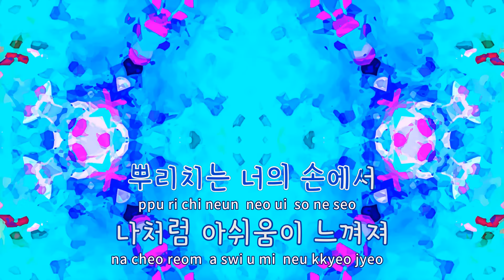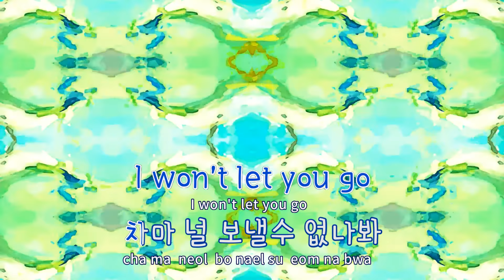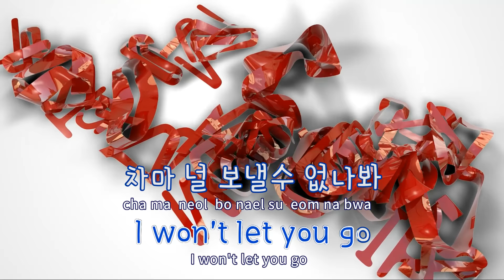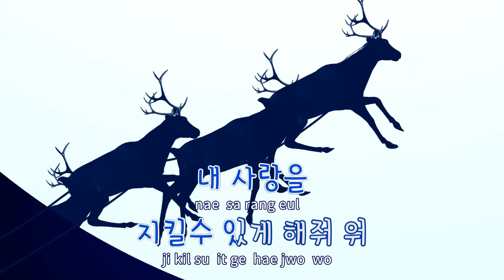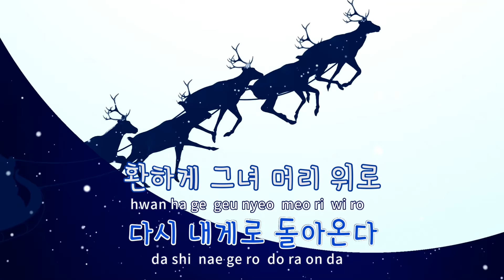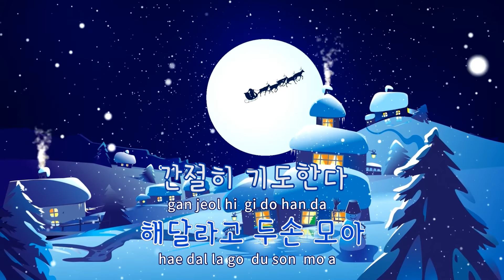[TJ노래방] 소원 - Y2Y / TJ Karaoke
소원  --  Y2Y